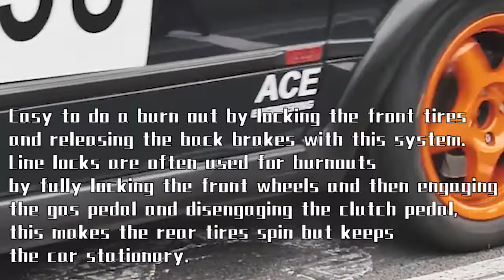Line Lock Burnout! - in stock on SPELAB.